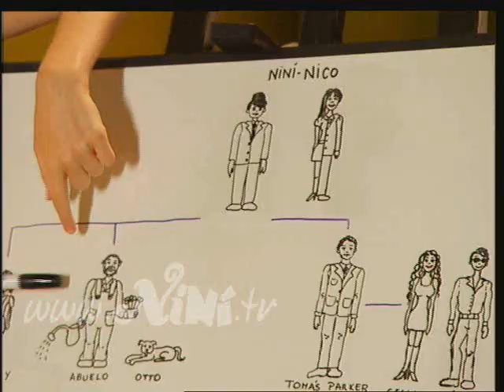AVANCE CAP 99